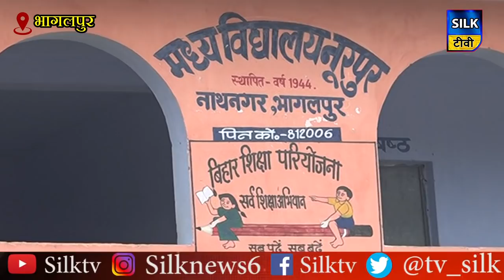प्रतिभा ऐसी, जिसे देखकर कोई भी हैरान हो जाये !